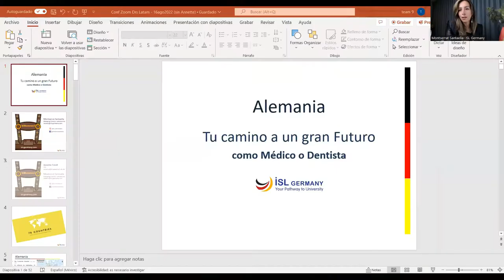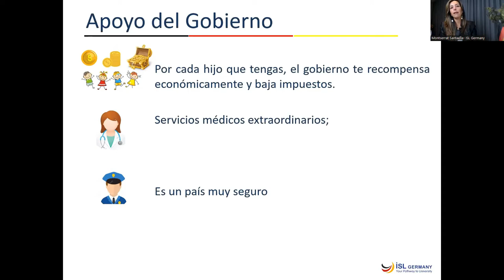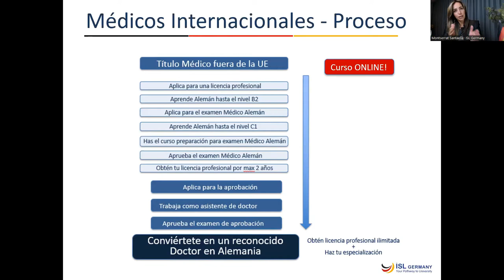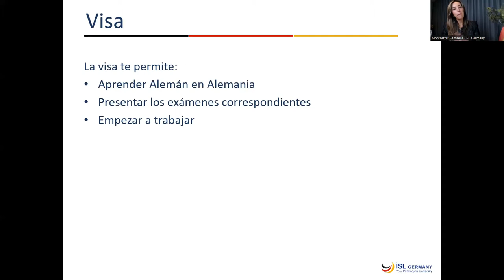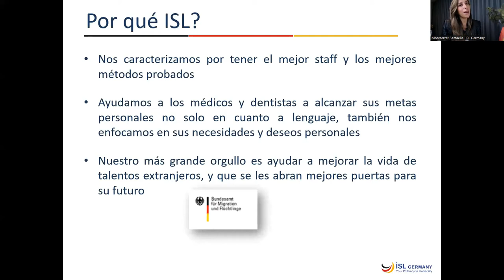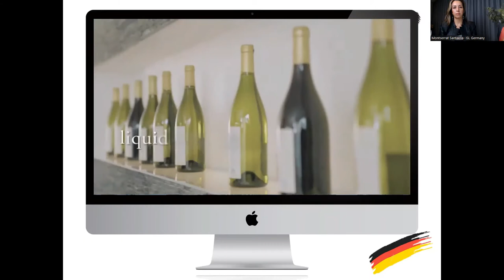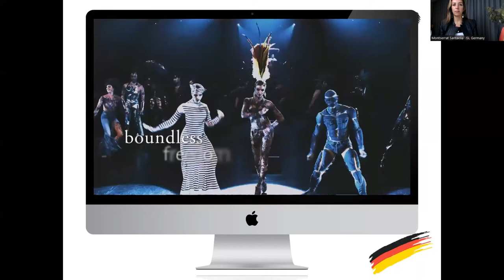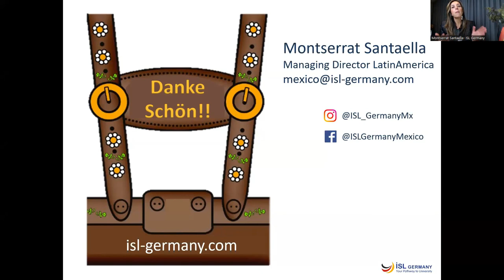Zoom Drs Latam 16Ago2022